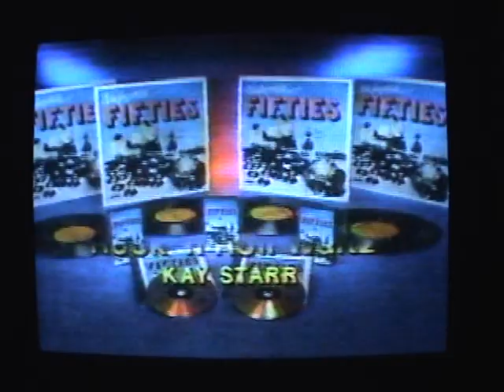1990 heartland music the unforgettable 50s record cassette or CD commercial